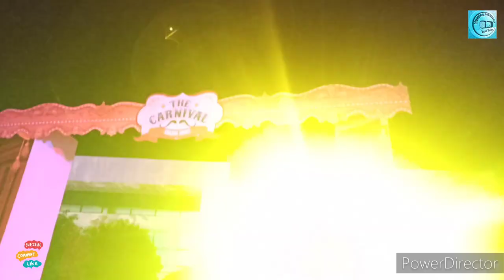Muscat Nights | Oman Convention and Exhibition Centre | Humlogghumakkad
Is video me apko dikhayge Muscat nights jo ke oman conventional centre me lagi hui hai . Muscat nights teen jgha lagi hai aj apko oman conventional n exhibition centre ka dikhayge next video me apko Naseem Garden ka dikhayge n full details k sath hai video  tickets prices, shows, rides e.t.c to video ko end Tak zaroor dekhe .

THANKYOU ☺️

EDITED BY-: RABAB FATIMA
SHOOT BY -: RABAB FATIMA

Your queries-:

Muscat nights
What is Muscat nights held?
In which centre there will be a more kids activities in Muscat nights.
Carnival shows
The carnivals oman
Alice Wonderland
Allauddin
Cocomelon
Muscat nightswith full information
Must visit places in oman
Tourist places in oman
oman convention centre